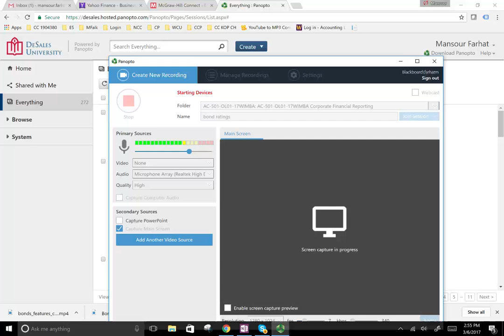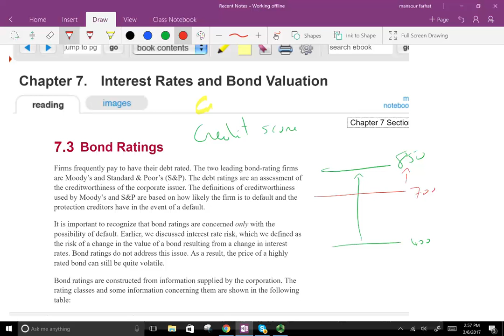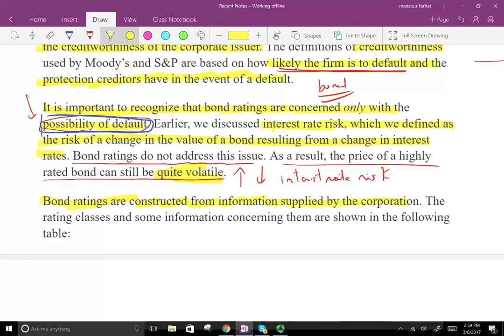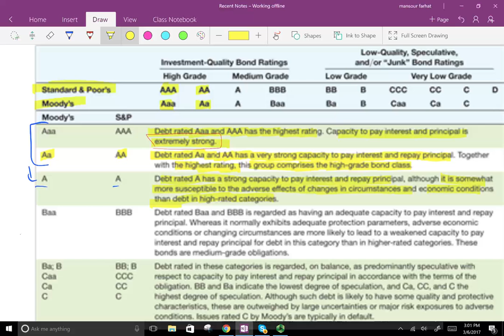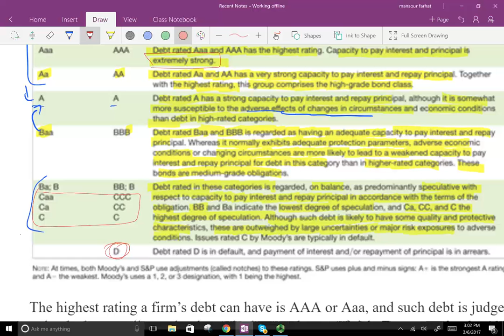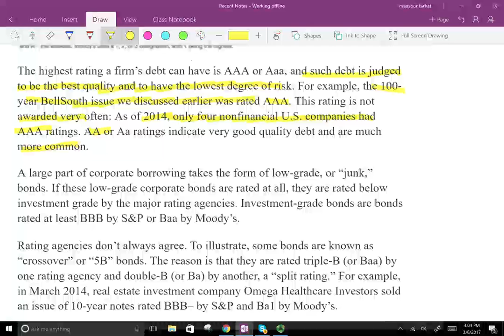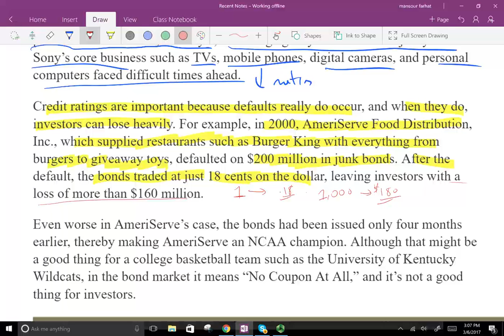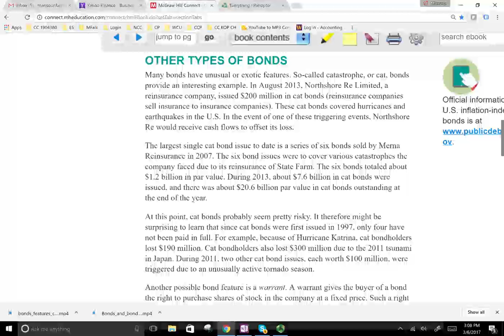Bond Ratings | Corporate Finance | CPA Exam BAR | CMA Exam | Chp 7 p 3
Firms frequently pay to have their debt rated. The two leading bond-rating firms are Moody’s and Standard & Poor’s (S&P). The debt ratings are an assessment of the creditworthiness of the corporate issuer. The definitions of creditworthiness used by Moody’s and S&P are based on how likely the firm is to default and the protection creditors have in the event of a default.

It is important to recognize that bond ratings are concerned only with the possibility of default. Earlier, we discussed interest rate risk, which we defined as the risk of a change in the value of a bond resulting from a change in interest rates. Bond ratings do not address this issue. As a result, the price of a highly rated bond can still be quite volatile.
The highest rating a firm’s debt can have is AAA or Aaa, and such debt is judged to be the best quality and to have the lowest degree of risk. For example, the 100-year BellSouth issue we discussed earlier was rated AAA. This rating is not awarded very often: As of 2014, only four nonfinancial U.S. companies had AAA ratings. AA or Aa ratings indicate very good quality debt and are much more common.
A large part of corporate borrowing takes the form of low-grade, or “junk,” bonds. If these low-grade corporate bonds are rated at all, they are rated below investment grade by the major rating agencies. Investment-grade bonds are bonds rated at least BBB by S&P or Baa by Moody’s.
Rating agencies don’t always agree. To illustrate, some bonds are known as “crossover” or “5B” bonds. The reason is that they are rated triple-B (or Baa) by one rating agency and double-B (or Ba) by another, a “split rating.” For example, in March 2014, real estate investment company Omega Healthcare Investors sold an issue of 10-year notes rated BBB– by S&P and Ba1 by Moody’s.

A bond’s credit rating can change as the issuer’s financial strength improves or deteriorates. For example, in January 2014, Moody’s cut the bond rating on PlayStation 4 manufacturer Sony from Baa3 to Ba1, lowering the company’s bond rating from investment grade to junk bond status. Bonds that drop into junk territory like this are called fallen angels. Although sales of the new PS4 were a positive factor noted by Moody’s, the rating agency felt that the majority of Sony’s core business such as TVs, mobile phones, digital cameras, and personal computers faced difficult times ahead.

Credit ratings are important because defaults really do occur, and when they do, investors can lose heavily. For example, in 2000, AmeriServe Food Distribution, Inc., which supplied restaurants such as Burger King with everything from burgers to giveaway toys, defaulted on $200 million in junk bonds. After the default, the bonds traded at just 18 cents on the dollar, leaving investors with a loss of more than $160 million.

Even worse in AmeriServe’s case, the bonds had been issued only four months earlier, thereby making AmeriServe an NCAA champion. Although that might be a good thing for a college basketball team such as the University of Kentucky Wildcats, in the bond market it means “No Coupon At All,” and it’s not a good thing for investors.